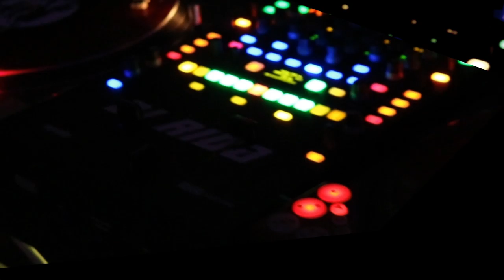DJ Rida Image Trailer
DJ Rida Imagetrailer